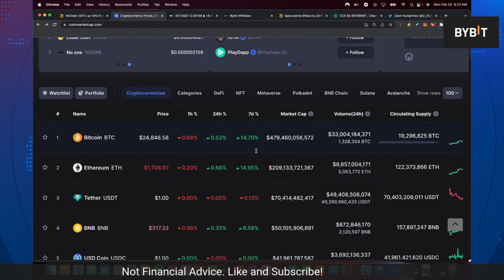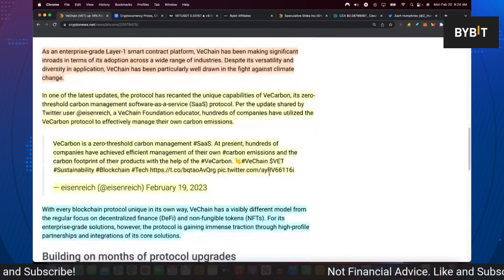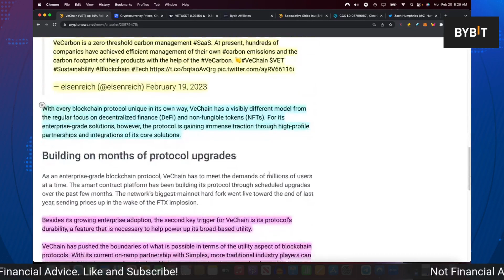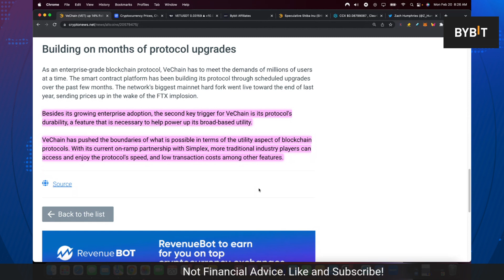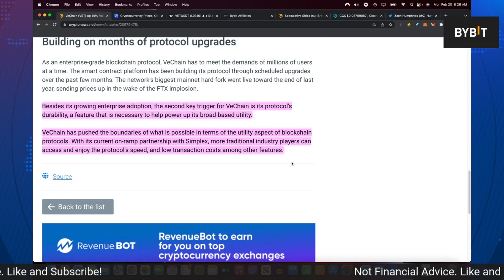VECHAIN HEADING FOR A 100X?? VET CRYPTO BOOMING!!!